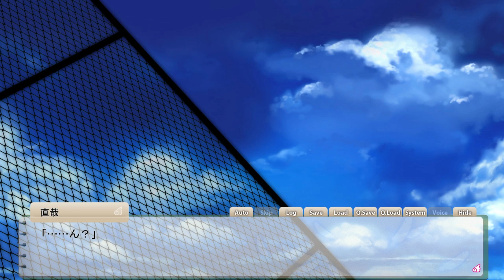サクラノ詩 -櫻の森の上を舞う- 体験版 #25 【オンナノコ】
【あらすじ】
春。
世界的な美術家である父の死により、天涯孤独となった主人公・草薙直哉は、親友である夏目圭の家へと世話になることに。
そこには、直哉が通う学園の担任である夏目藍や圭の妹で女優の夏目雫との交流が待っていた。
そして、新学期の到来と共に、遠い昔に転校した幼なじみ・御桜稟が、再び直哉の前に現れる。

風に巻く桜の花びらの向こう、それは、約束されていた再会の如く――。
時の刻みが想いを重ね、感情の奔流が形になるとき、そこで出会う光景とは？

物語の先にある幸福。
その先にある物語の形――。
サクラノ詩は、立ち止まる人とその先を歩き続ける人々の物語。

この動画は､  Windows用ソフト『サクラノ詩 体験版』を元に作成されております。